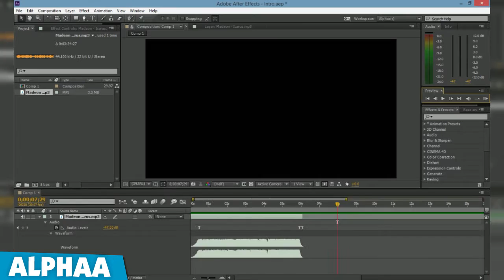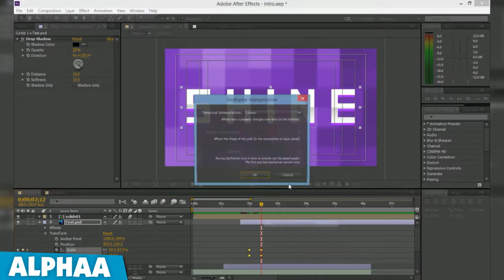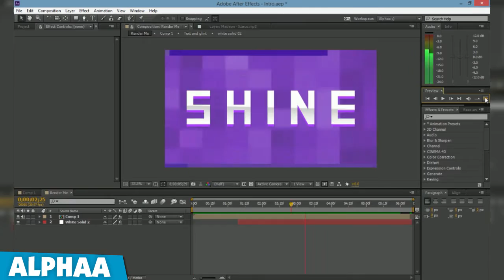NyanShine Intro | SpeedTRO #4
Q: Woah, how did you do that.
A: Watch the whole video :)

Q: Will you make me an intro, profile, banner, thumbnail, etc.
A: Yes! You can purchase some on my store!

Q: I'm has no moneys, can u make me frei shtuff?
A: YES!

Q: Haha very funny, but seriously.
A: Sorry! I only make free GFX for good friends of mine!

Q: I can be your friend.
A: I have to get to know you first..

Q: Hey there big boy.
A: ;)

Q: Is it ogre yet?
A: It's never ogre.

Software Used
Adobe After Effects CC (Motion Graphics)
Adobe Premiere Pro CC (Video Editing)
Adobe Photoshop CC (Text/Thumbnail)
Mirillis Action! (Desktop Recording)

Music Used
knife city - poison flower

● Respect everyone, be kind , and be courteous to others.
● Do not spam the comments, I will block you :)

COMMENT "sooo kawaii ❤.❤" IF YOU READ THE DESCRIPTION!

Stay Sexy,
Michael Peña | AlphaaPlaysMinecraft